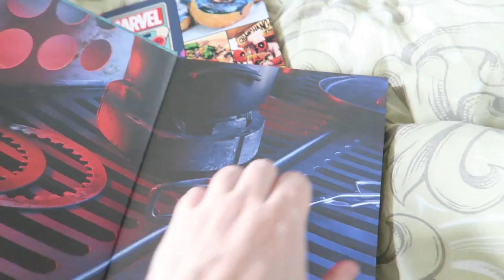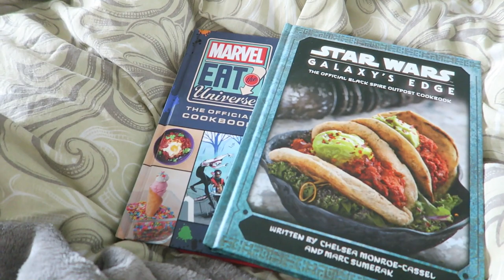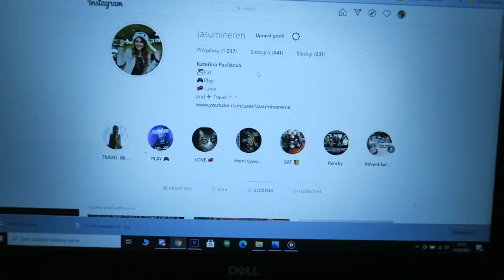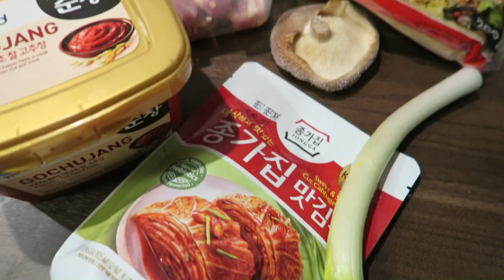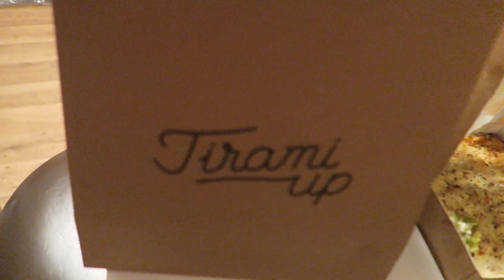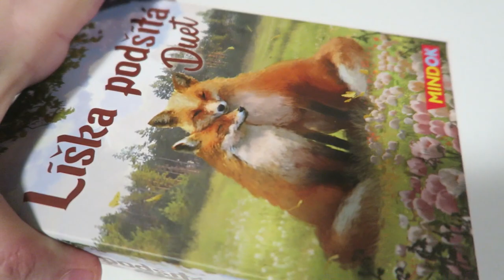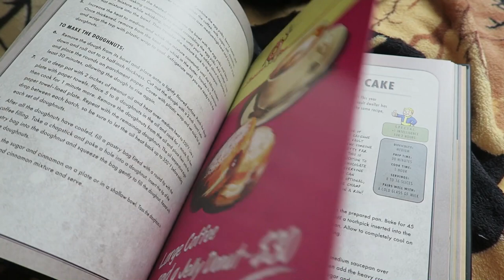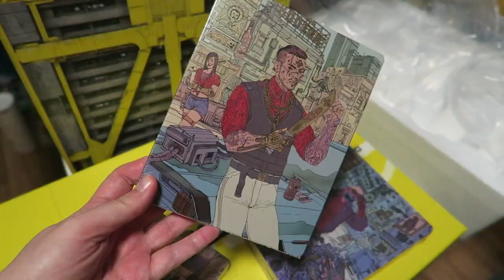Vlog #6: Kimchi ramen a další obžerství